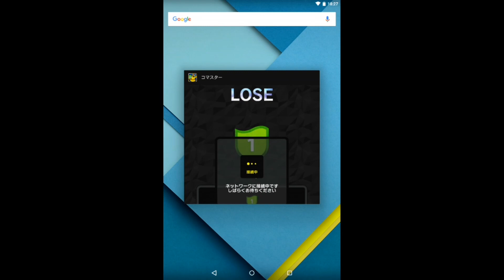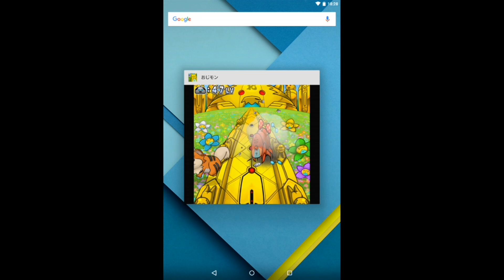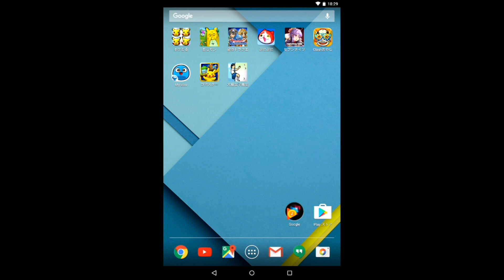ポケモンコマスター【全力トレボ×５回】ランクマッチでフリーズ…切断厨になっちゃう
さぁポケモンコマスターをやっていくよ！特別ログインボーナスだったりメンテナンスのお詫びでGETしたダイヤが２００個あるからまずはトレボを５回引いたよ結果は・・・。そして初めてランクマッチをやったんだけど・・・途中で通信エラー？になってフリーズする事態に・・・相手の方が実際の人だったら本当に申し訳ない結果になってしまったぁ～。